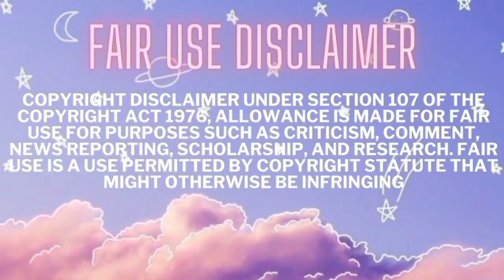FEMALE MUKBANGERS TREATING SPICY FOOD 🌶 LIKE CHILD'S PLAY 🥲| SPICIEST MUKBANG COMPILATION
Please don't send hate to anyone shown in this video
LINKS(SUPPORT THE ORIGINAL CREATORS)